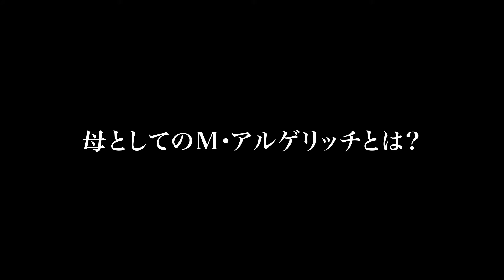『アルゲリッチ 私こそ、音楽！』映画オリジナル予告編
音楽との関係は、葛藤の連続。それは、愛と同じ。

現代クラシック音楽界における最も偉大なピアニスト、マルタ・アルゲリッチ。
子供の頃から類稀な才能を発揮し、16 歳で既に″生ける伝説″と呼ばれ24 歳の時ショパン国際ピアノ・コンクールで優勝。麗しい美貌とは裏腹に、力強く圧倒的な演奏でたちまち世界中にその名を広げ、約50 年以上に渡りクラシック界の″女神″として君臨し続けている。演奏会のチケットは即完売。好きなピアニストのランキングでは幾度となくトップに輝き、人気も実力も不動の地位を築いている。
しかし同時に、急な演奏会キャンセル、一切の取材拒否、そして、父親違いの3 人の娘…など、その私生活はスキャンダラスで謎に満ちている。本作は、そんな″奔放な性格こそ彼女の芸術の一部″と称されるマルタの極めてプライベートな部分に迫り、核心を掘り下げてゆく。

9月27日（土）、Bunkamuraル・シネマほか全国ロードショー！
©Idéale Audience & Intermezzo Films